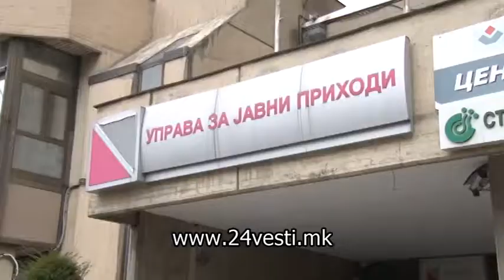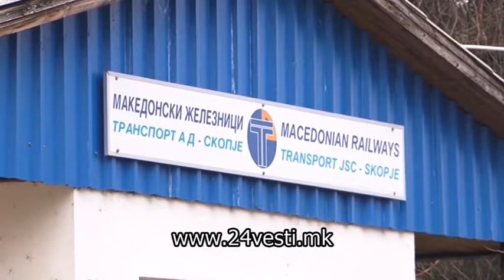Лукаревска најавува дека се проширува истрагата против неплаќачите на данок